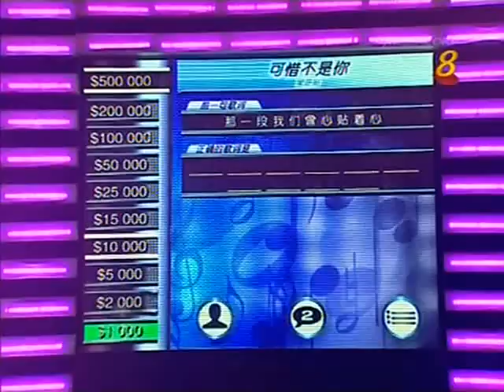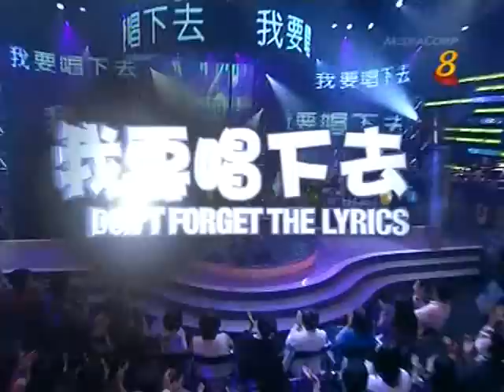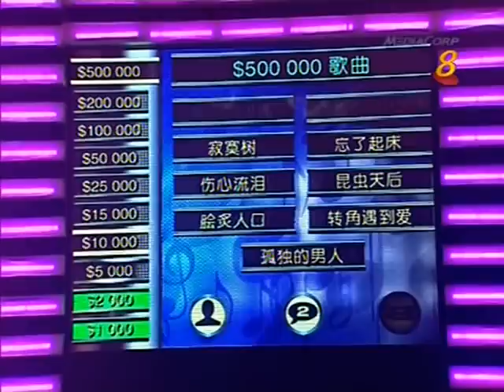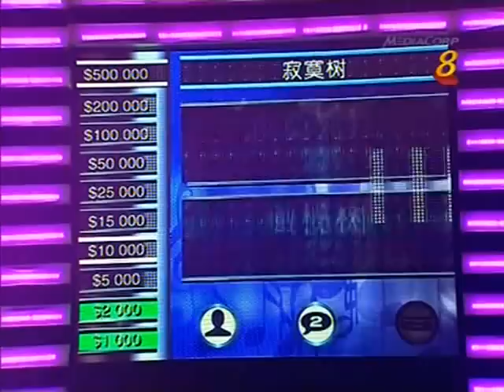我要唱下去! 2009-09-22 Part 3 of 5